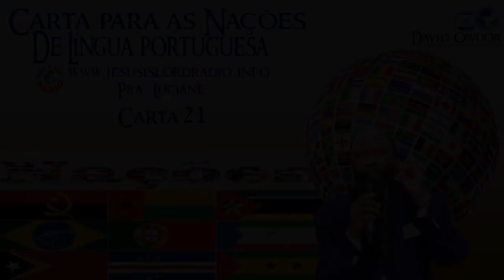21º CARTA - 'SEM A SABEDORIA VOCÊ NÃO SERÁ SALVO!' PROFETA DAVID OWUOR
ALERTA MUNDIAL!!! JEJUM NACIONAL EM 2018: DEUS AVISA O BRASIL E O MUNDO QUE O FIM CHEGOU, E ORDENA QUE TODOS FAÇAM UM DIA DE JEJUM NACIONAL EM PANO DE SACO E CINZAS, COMO NÍNIVE (Jonas 3)! TERREMOTO VINDO AO BRASIL, O APOCALIPSE, A GUERRA NUCLEAR E A TRIBULAÇÃO INICIAM, E O ARREBATAMENTO É IMINENTE!!! Deus envia Seu último profeta, Dr. David Owuor, para avisar a todas as nações da terra que o Messias está mesmo vindo, e que todos devem se arrepender, se santificar e praticar a Justiça, para serem salvos da ira de Deus que já está chacoalhando as nações da terra. Esse profeta tem 82 profecias cumpridas no mundo todo, desde 2004, quando iniciaram os eventos apocalípticos do fim dos tempos. A liberação dos 4 Cavaleiros do Apocalipse, de 2004 a 2011, iniciaram um ciclo de destruição global, que culminará com a vinda do Messias e o Arrebatamento, na hora da Meia-Noite! Acabando a Dispensação da Graça, começará então o período mais terrível sobre a terra, os 7 anos de Tribulação sob o reinado do maligno, quando só Israel terá ajuda de Deus.
Quem desejar ser pastor do Ministério, ou ajudar na divulgação da vinda de Jesus, envie um e-mail para ou Augusto Maquengo: .